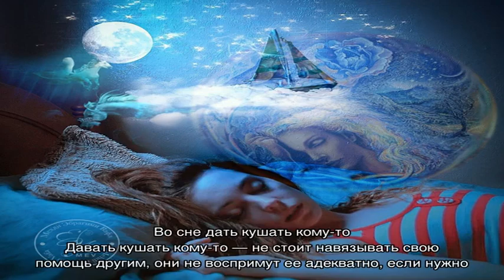«Сонник Есть приснилось, к чему снится во сне Есть»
Сонник Есть, к чему снится Есть во сне видеть  узнайте что значит, если Есть приснилось —  толкование снов бесплатно